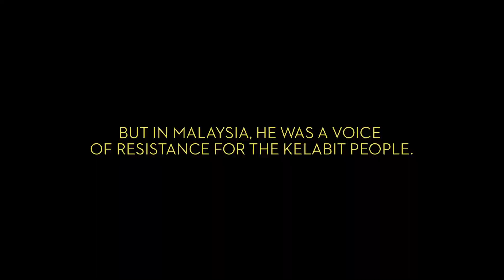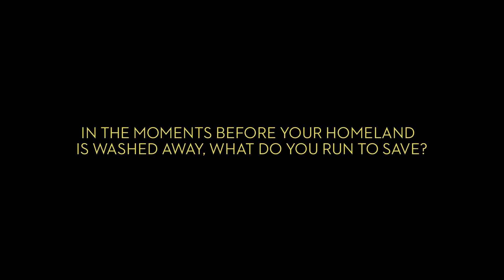ReelAsian22 A Time To Swim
Much has changed in Sarawak, Malaysia since Mutang Urud was exiled to Montreal, Canada, more than 20 years ago. A renowned activist for Indigenous rights, Mutang now lives as a family man. Filmmaker Ashley Duong follows Mutang as he travels with his family back to Borneo to reunite with his village relations, their travel visa contingent on Mutang staying away from the local politics.

The remote village in Sarawak, however, is not like he remembers it. His cousins who once fought for the forest alongside him have joined forces with the logging companies that are destroying it. Despite the threat of a lingering arrest warrant, Mutang can’t deny his activism. A Time To Swim traces Mutang’s search for belonging in a village where everyone is related, yet the very idea of home and heritage seems to be slipping away.